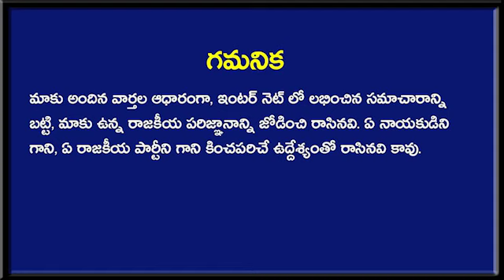బ్రేకింగ్ : చంద్రబాబు మీసం మెలెసే పని చేసిన గంటా శ్రీనివాసరావు ? | TDP MLA Ganta | Taja30